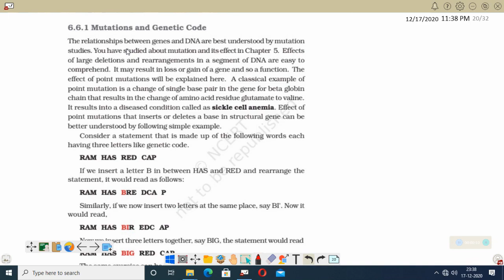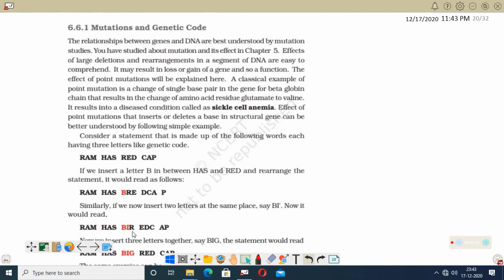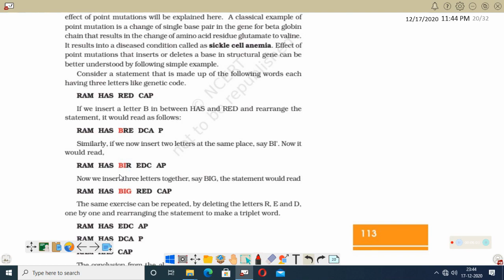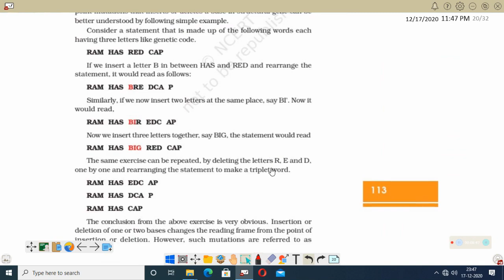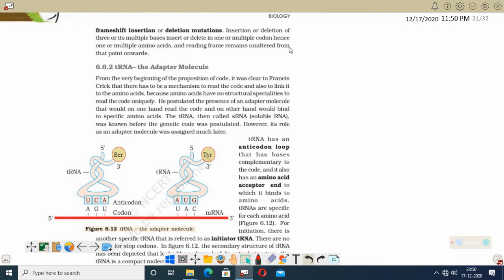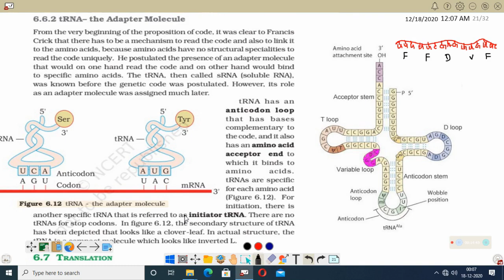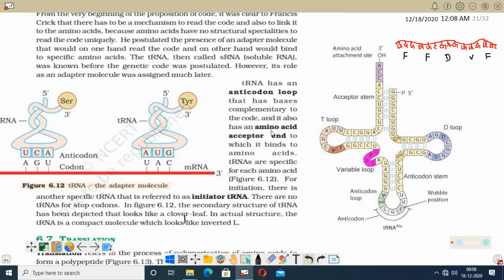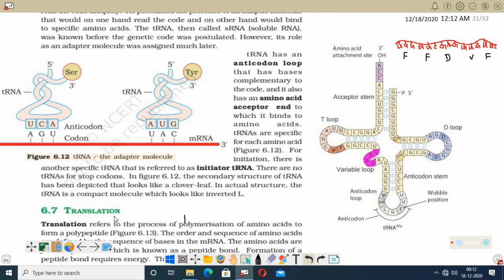Molecular Basis Of Inheritance Session 11 : 12th Biology Regular Classes In Malayalam (Sumi)